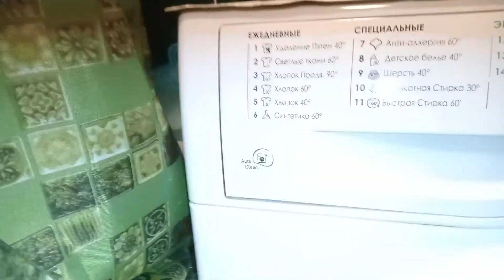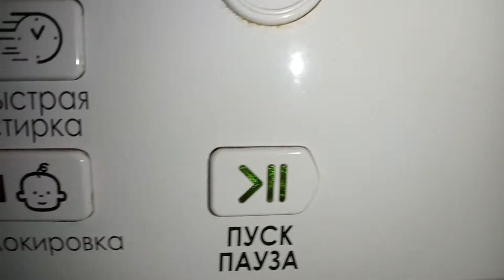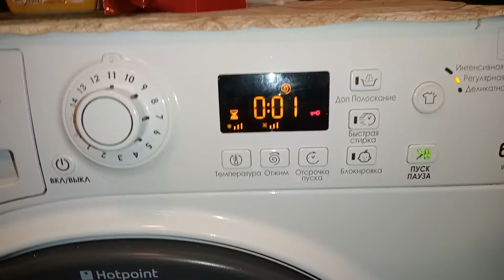Последний Отжим Стиралки